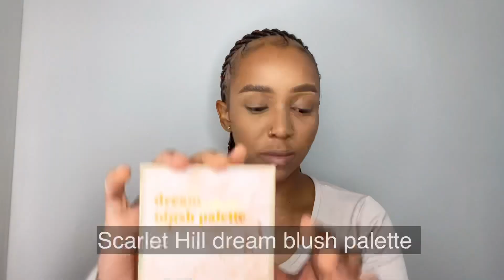Transform with me | My everyday makeup look😍 | South African YouTuber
Hi loves❤️❤️

I’m back with another video, I hope you enjoy it.

The products I used here are either from Dischem, Clicks or Signature.

I see you guys on my next video ❤️❤️❤️